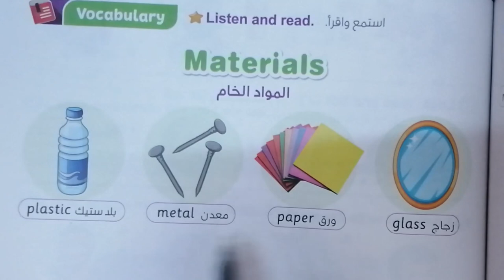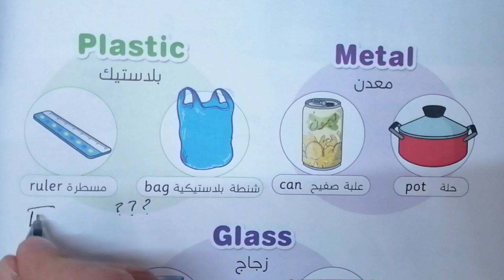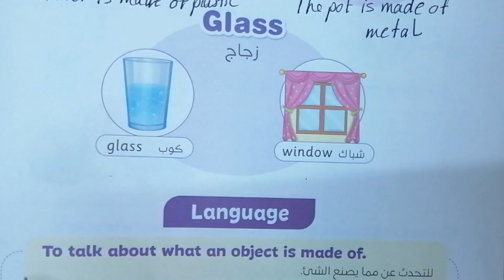شرح كتاب المعاصر الثانى الابتدائى الدرس الثامن فى الوحدة الثامنة